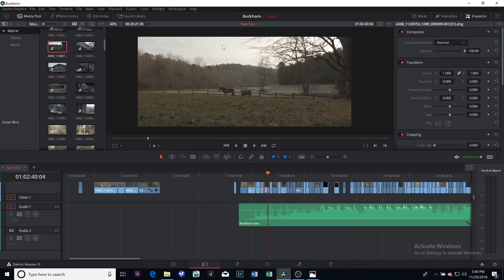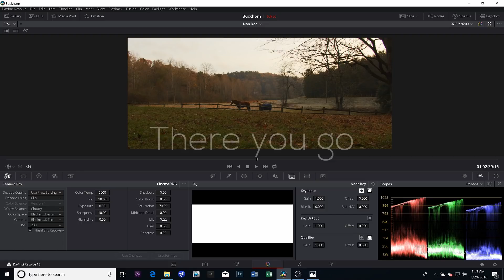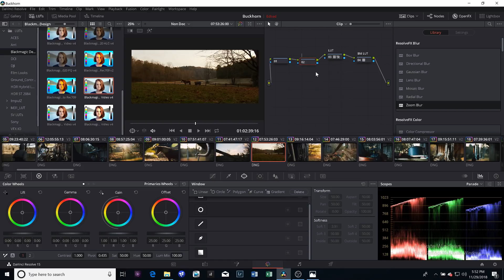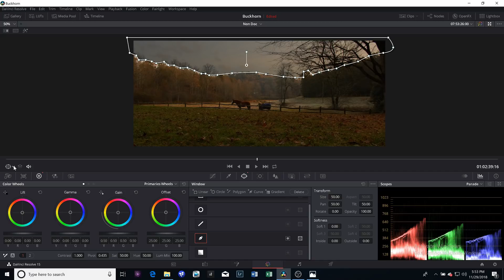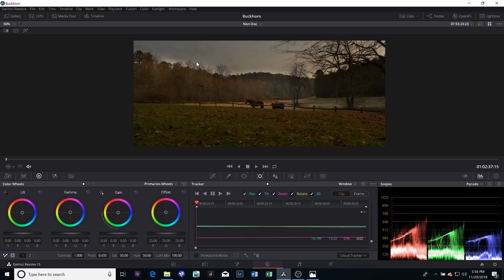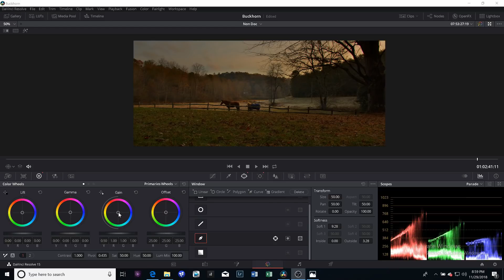Blackmagic Pocket Cinema 4k Raw Workflow and Crazy Highlight Recovery (w/ raw download)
In this tutorial, I discuss my BMPCC4k / Resolve 15 Raw workflow, basic color correction and demonstrate the amazing highlight recovery of Cinema DNG 4:1 raw footage.  Below is a link to the raw footage that I edit in this tutorial.  If you have not worked with raw Cinema DNG files, the clip is a folder with hundreds of single still images; if you add the FOLDER to a new Resolve project, Resolve will automatically make it into a single video file for editing as you would any other clip.

The music is from Soundstripe.com. I use this service on all my videos.

***Helpful hint:  Thanks to @James Jackson Films for pointing out that the Blackmagic Film to Extended Video LUT can be added right in the Raw Tab.  Simply click on the "Gamma" tab and select it!

This footage was shot in Tiger, GA during our recent Thanksgiving farm vacation.

I utilized a SmallRig cheeseplate to adapt the Pocket 4K to the Crane 2

I used the Zhiyun servo follow focus Sigma 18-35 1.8 Art Lens and Viltrox speedbooster Samsung T5 500GB SSD

Because the Crane 2 blocks the screen, I used a Small HD Focus monitor mounted to the Crane 2 with a Vello Bracket